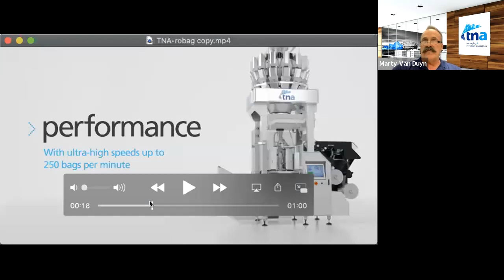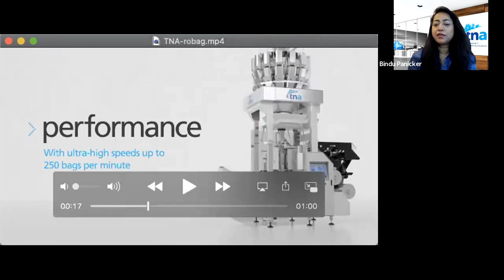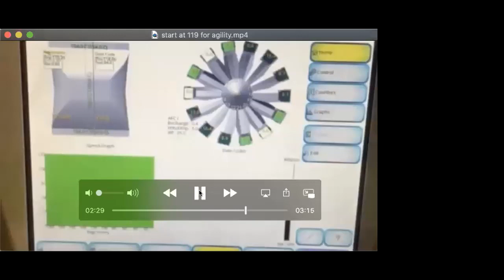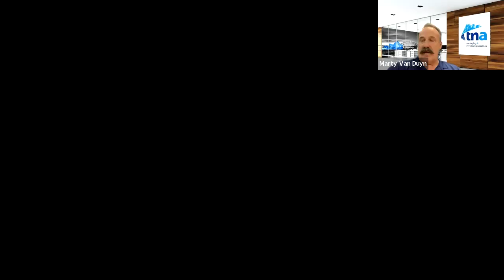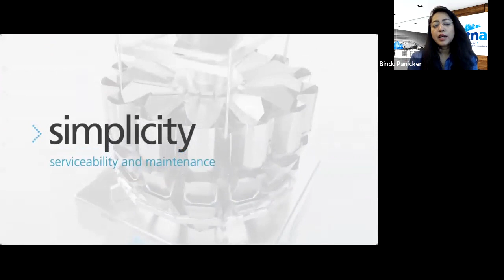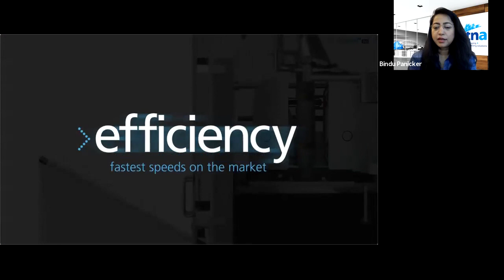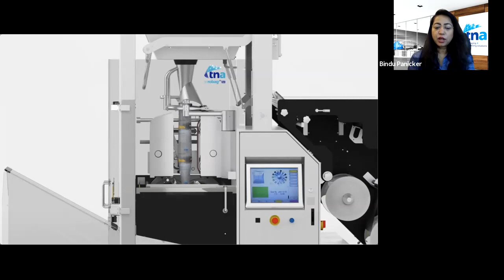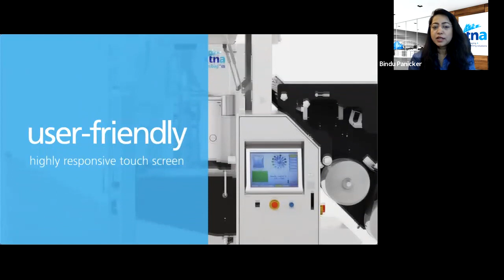tna Connects Roundtable 2 - Packaging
Leaders from Campbell’s Snacks (Snyder’s), World Food Products (Performance Co-Packing) and tna will share how they turn packaging speed and flexibility into solutions for increasing production volumes and meeting changing market demands while reducing total cost of ownership (TCO). This session will leave attendees with ideas to improve the flexibility of their operations by dramatically boosting output, reducing TCO and adapting to uncertain market conditions.